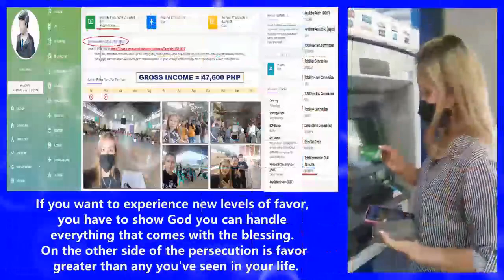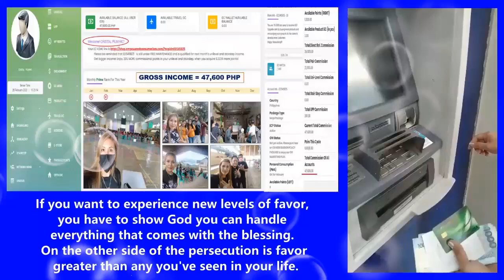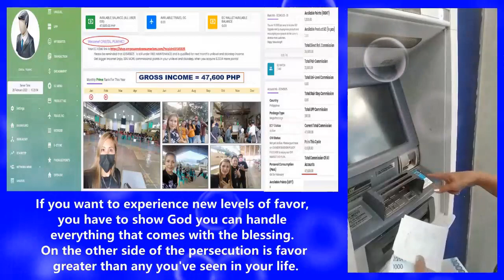Nag withdraw si Mam Doyee ng kanyang unang Income sa Empowered Consumerism Congrats Coach Cristal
Ang grupong ito ay hinubog ng panahon at binuo ng pag kakataon ... Pinag - kaitang mabago ang buhay ... ngunit mabait si LORD , hindi hinayaang mabalewala ang lahat ng sakripisyo , gumamit ng mga totoong tao at ngayon ay sama - samang muling mangangarap na mabago ang buhay sa pamamagitan ng pag tutulungan gamit ang opportunity ng NETWORKING BUSINESS ... sa tulong ng kumpanyang EMPOWERED CONSUMERISM muling babangon at ipapakita sa mundo na ang NETWORKING BUSINESS ay isang napakagandang resources na pwedeng maging kasangkapan para matupad ang mga pangarap ... gamit ang angking sipag at tyaga , nabagong mga pag uugali dahil sa karanasan , muling bubuo ng isang makasaysayang pangyayari sa NETWORKING WORLD ,,, hangarin ng buong grupo na makagawa ng pinakamaraming milyonaryo sa kasaysayan ng negosyong ito ... nabuo ang grupo taong 2021 ... iisa ang adhikain ang misyon na makatulong at maka-pag pabago ng buhay gamit ang tulong -tulong na lakas , talento at kapangyarihan ng dasal ... naniniwala ang bawat isa na kung ipag kakaloob ng nasa taas ,,, lahat ay magiging POSSIBLE ... SALAMAT po ... asahan po namin ang suporta ng bawat isa ... SOLID EC HARDCORE POWER TEAM  ... gamitin ang puso at sigurado po tayo kasunod nito ang piso ... salamat po ...